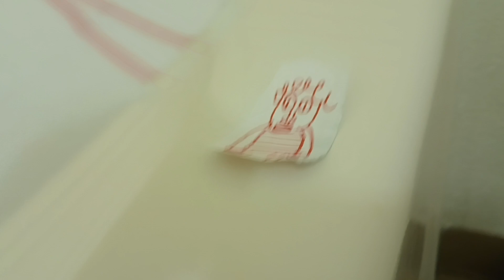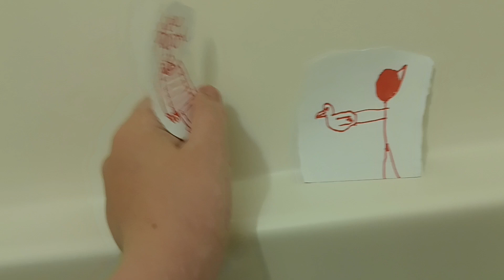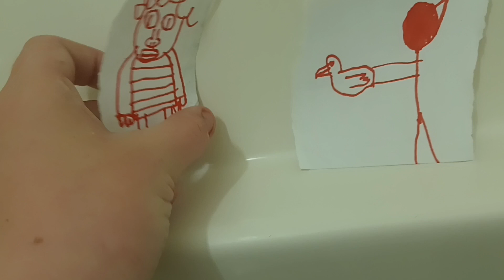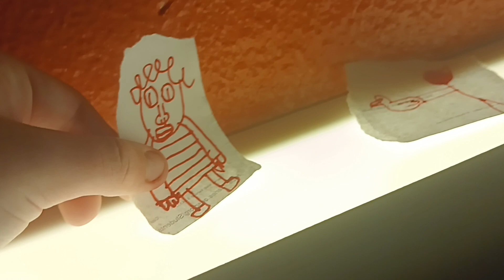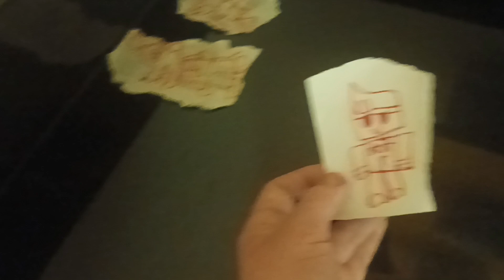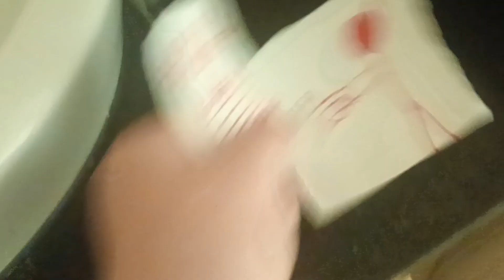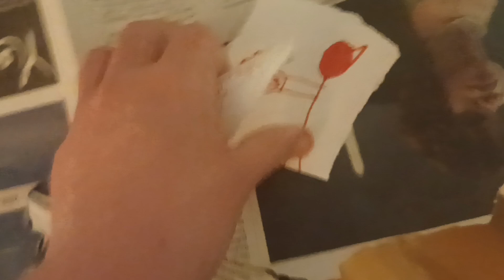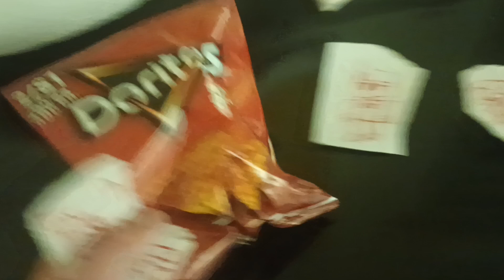The Roblox Movie Part 260: Slicer's Rubber Duck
Slicer Lost His Knife but he found a Rubber Duck!